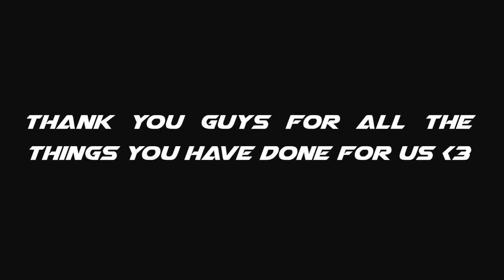100k Subs Special